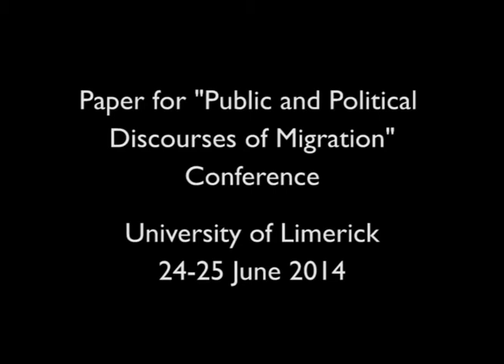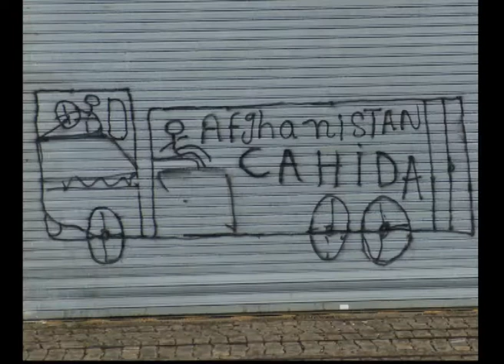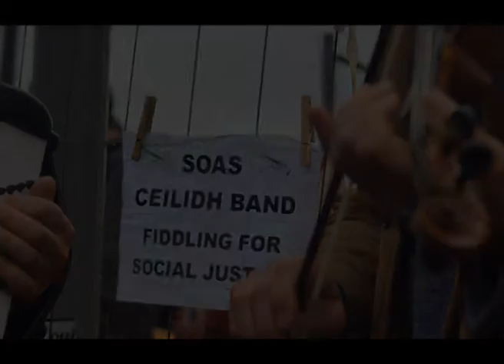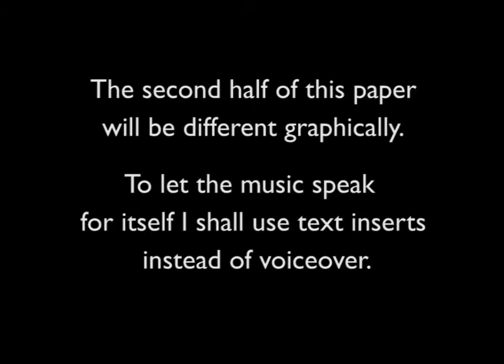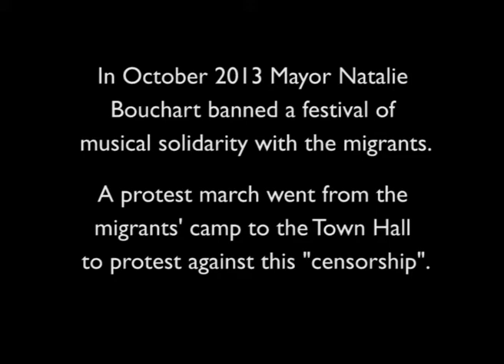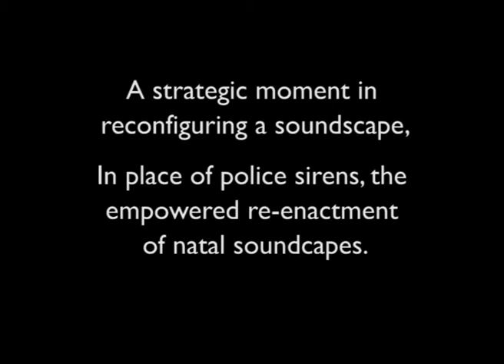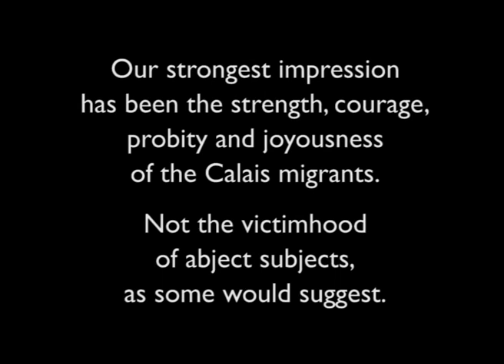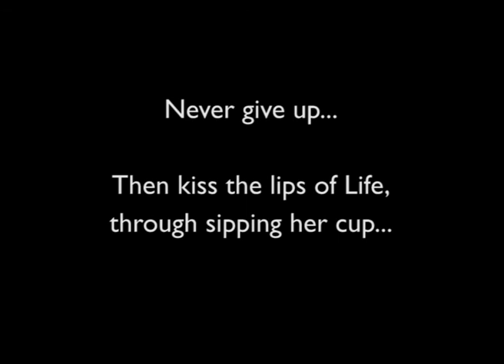SOAS Ceilidh Band - Calais Migrant Solidarity tours 2013-14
Musical solidarity with the Calais migrants.

SOAS Ceilidh Band travelled to Calais several times in 2013-14 in a project of musical solidarity with the "sans-papiers" migrants who gather on the Calais harbourside in the hopes of being able to get to Britain.

This video has been produced as a formal paper to be presented at the "Public and Political Discourses of Migration" conference, University of Limerick, 24-25 April 2014.

It is part of an ongoing "work in progress".

We shall be returning to Calais for the National Festival of Music on 21 June 2014.

You are invited to join us. The return fare London to Calais is currently about £20.

A handout to accompany the film (which is a work in progress).

CALAIS: Point de rassemblement des musiques du monde : L'ethnomusicologie entre migrations et frontières ...

Calais, a historically ambiguous liminal space. English from 1347 to 1558, fundamental to the English economy. Flattened in World War II by German bombardments (Siege of Calais, 1940). Now a securitised and paranoid northern sally-gate of Fortress Europe. Hundreds of migrants gather to effect illegal entry into Britain. Many of them succeed. Afghans, Syrians, Kurds, Egyptians, Eritreans, Somalis, Albanians. Surprising permeability of this border. Statistics of success are unknown or confidential (politically explosive). Treated as sub-humans by the local and national state; and as victims by liberals and leftists alike. Deprived of agency and personhood. Abject subjects (and the feedstuff of a profitable British industry).

February 2014. We arrived in a planned ethnomusicological intervention. Musicians from the SOAS Ceilidh Band. To make music with and for the migrants; to activate their liberative musicality. And to test a hypothesis: that bringing drums from London would (a) empower them to a self-statement of their personhood and agency and (b) subvert the established polarities and terms of engagement of this military terrain (ports and war).

Specifically: we booked a concert hall 500 metres from the migrants' portside camp. We attended the 6.00pm migrants' food distribution next to the camp. Joined by colleague from Lille-based "Rhythms of Resistance" samba band. We played our musics. Drums were distributed among the migrants. This created a collective momentum, in which the drums led the assembled company on a night-time march of migrants and activists (with no police permission) through the dark streets of Calais. Once arrived, Ceilidh Band played music of the British Isles and Ireland. Our Kurdish colleague -- a woman singer from London -- sang Kurdish songs. A Kurdish migrant from the camp came and sang songs with her, which he had written himself. A Sudanese migrant read a poem in English: "Kiss the lips of life...!" Migrants of various nationalities appropriated the drums and laid down rhythms of their homelands -- with varying ethnic grooves as the drums were passed around. Men were moved to dance, individually and in pairs (no women). This then turned into a collective rhythmic session with wild and exuberant dancing of all concerned. A liberated space had been opened, in which the cultural personhood of the migrants found expression through music, and where they had agency in their own right.

Outcomes: In an important sense we revolutionise the harbourside. Natal identities (home-song) find voice in the dead and alien cultural space of this securitised No Man's Land. We recognise the extraordinary strength, probity, joy and courage of the migrants. Unexpectedly we meet poets and song-writers among the migrants. Furthermore, we argue for interventionist ethnomusicology. And the aggregative power of the Islamic umma stands as a superscript over all this.